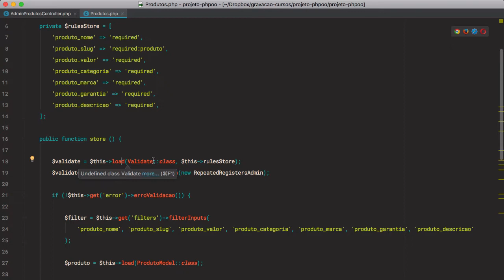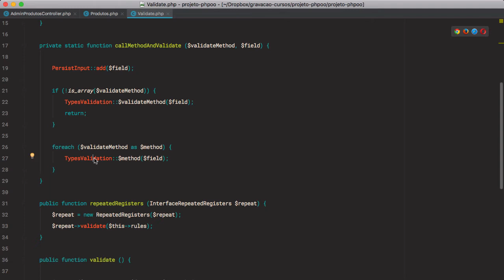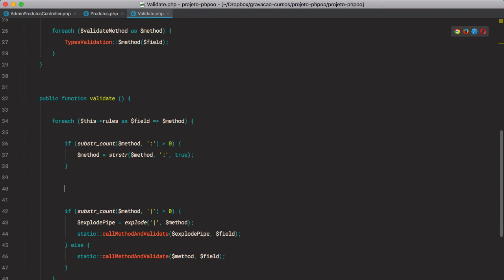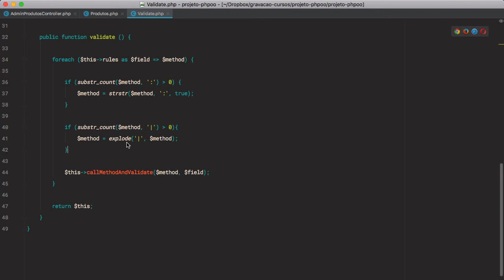Refatorando form objects - parte 3 | aula 46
🔥 Para ver essa playlist, antes você precisa ter assistido a playlist chamada Loja Virtual com PHP.

🔥Como criar um cache com php | Como criar um simples sistema de cache que funciona bem